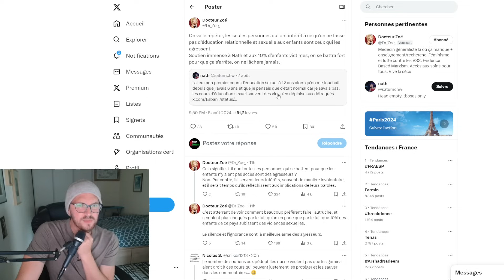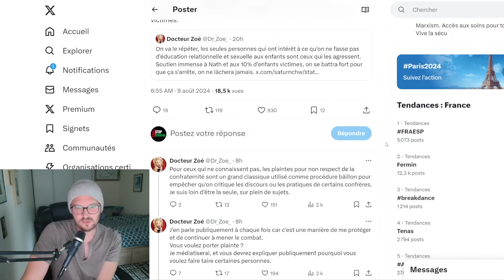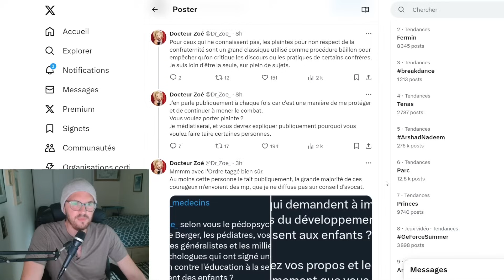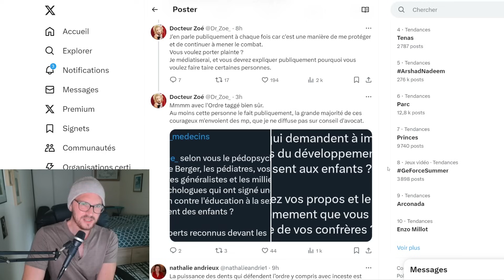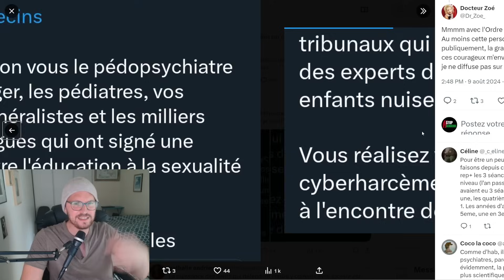LUTTE CONTRE L'INCESTE: DR ZOÉ MENACÉE